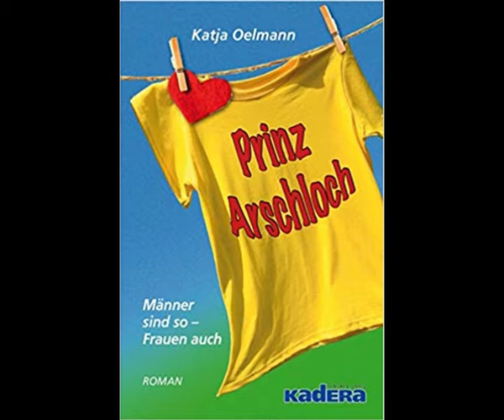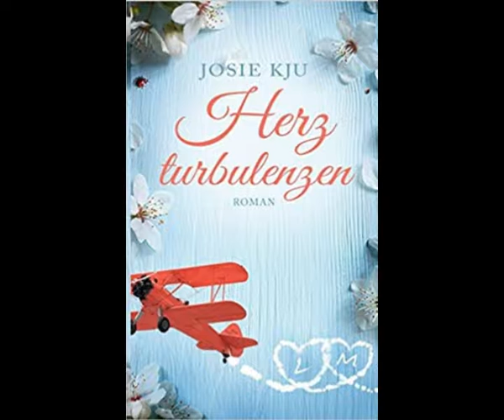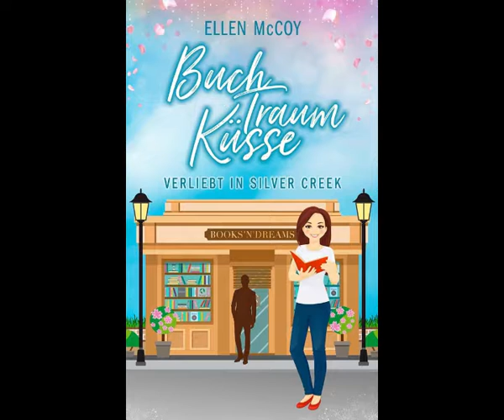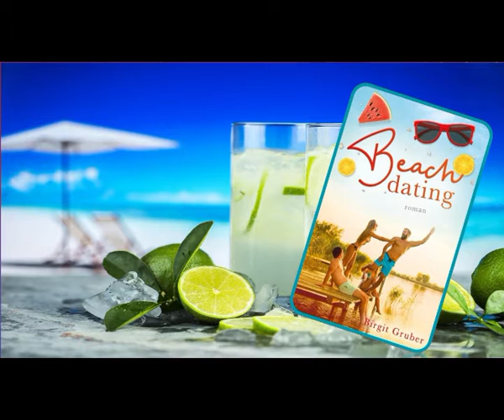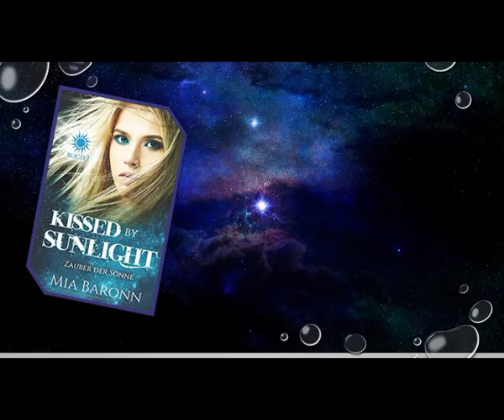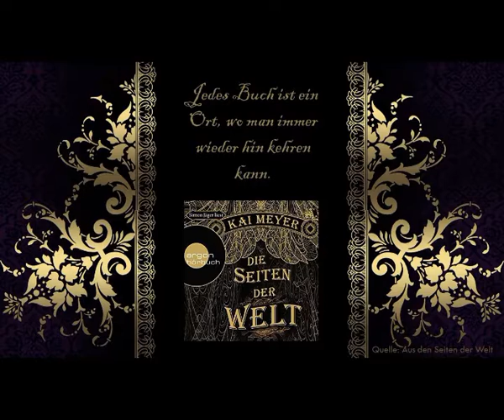lesejahr 2019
Im Jahr 2019 habe ich viele tolle Bücher kennen gelernt. Hier ein kleiner Überblick in Bildform